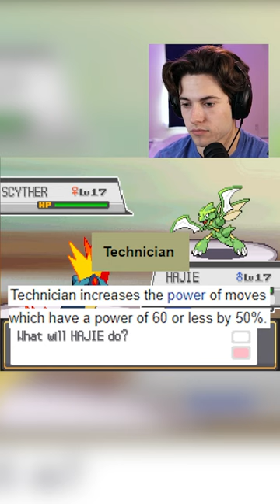How did I Get Out Of This?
FIRE TYPE ONLY HeartGold is actually SO hard!

I hope you guys enjoy this run!!